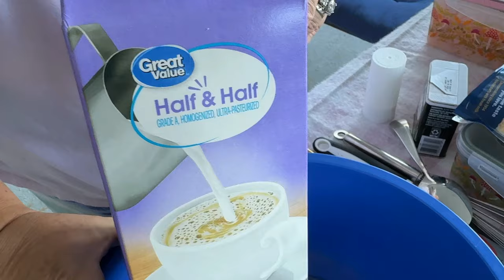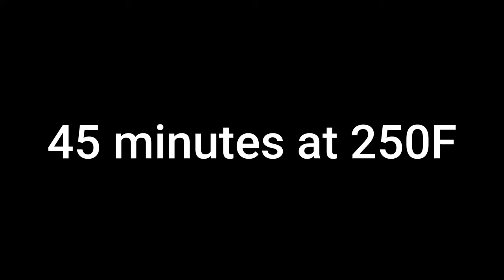BUTTERNUT SQUASH & SPINACH QUICHE - OUTDOOR OMNIA OVEN COOKING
We're three weeks away from Thanksgiving, so its time to start gearing up some new recipes for the holiday. This butternut squash and quiche recipe will be great as a side dish at your thanksgiving table, or for breakfast...anytime really.
While we made this in the Omnia Oven, you can make this crustless quiche in any oven, camping or at home.
Stu wishes to apologize for screwing up some of the video elements. just follow the recipe below and you'll be fine. Happy Thanksgiving !

Ingredients:
One cup of Bisquick (pancake mix)
8 slices chopped bacon (or turkey bacon)
3 cups roasted or boiled cubed butternut squash
1/4 cup vegetable or olive oil
2 cups chopped spinach
6 large eggs
3/4 cup half and half or milk
Freshly ground salt and pepper, to taste
1 cup shredded parmesan or sharp cheddar cheese
1/2 chopped pecans or walnuts (optional)

Instructions:
1. Grease the Omnia silicone pan generously with nonstick cooking spray.
2. In a medium bowl, whisk together eggs, oil, milk and salt and pepper.
3. Add butternut squash, bacon, spinach, pecans and cheese. Mix well.
4. Bake for 45 minutes at 250F or until the egg sets up.
5. Remove from heat and wait a few minutes before serving. Enjoy!

Omnia Gear we use:
Omnia Oven
Omnia Kit (5 products)
OMNIA 6-Pack Silicone Molds for Camp Oven - Set of 6
OMNIA Silicone Mold for Maxi Pan, 3L
Omnia Maxi Pan
Omnia Lifting Handle
Omnia Colored Lids
Omnia Base only

Camp Chef Gear we use:
Camp Chef Everest 2X Propane Stove
Camp Chef Everest 2 Propane Stove
Camp Chef 3 Burner Stove w/Grill Box
Camp Chef Carry Bag for Everest 2 and 2X burner stoves
Camp Chef Fry Griddle
Camp Chef Regulator Hose Kit
Camp Chef Folding Side Shelf
Camp Chef 3 Burner Griddle

Other gear you see in our videos:
Coleman Cascade 18
KitchenAid Cordless 7 Speed Hand Mixer
Cheapy Handheld Wireless Mixer

Camera Gear
Autel Lite Plus Drone
Go Pro 10